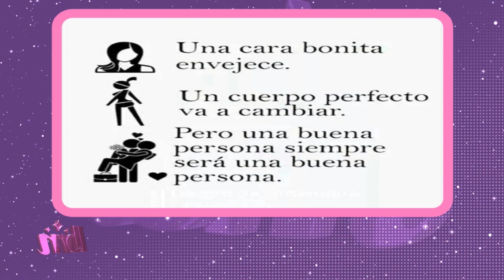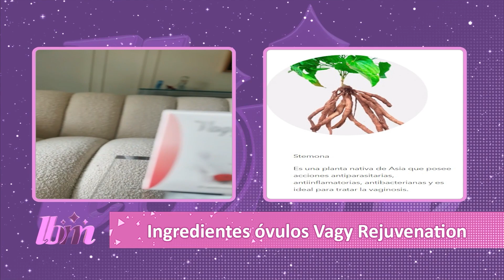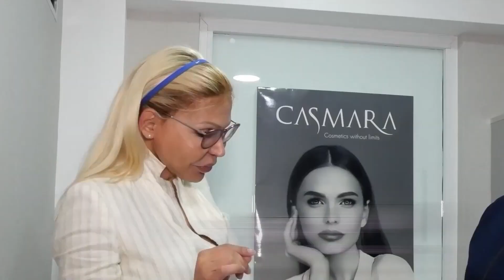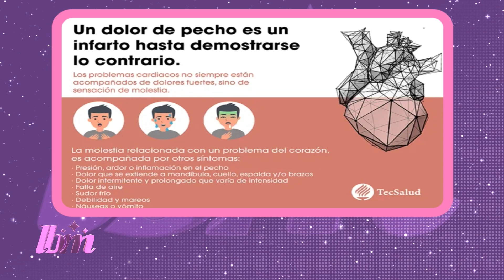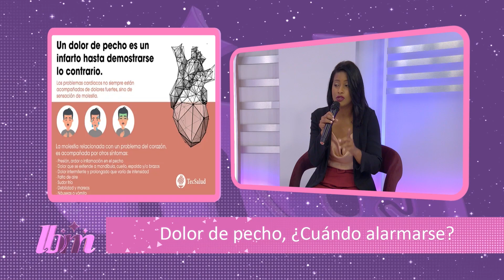🔴LA BELLEZA ES MIA TV EN VIVO🔴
Cuenta Oficial del programa LaBellezaEsMía 💋
•De Lunes a Viernes de 09am a 10am
•Por @digital15hd y @telemicrohd Internacional 📺
•12pm TeleradioNorte
•8:00pm Transmición Youtube y Facebook
HarumiBeautyCenter
Belleza, cosmética y cuidado personal
Spa, donde te tratamos como una reina 👸 y pagas como una plebeya 👩 Avenida Bolivar Nro 255, Torre Oráculo, Local 102, Gazcue, Santo Domingo